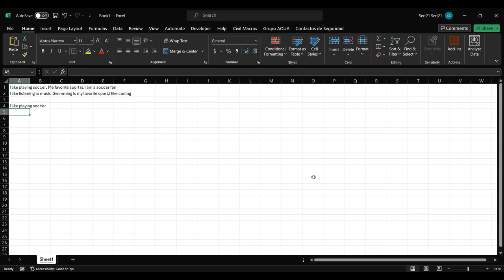How to use the left function with the find function to extract text in Excel